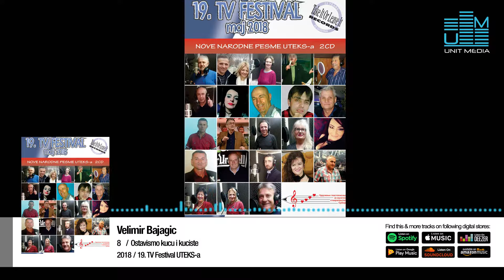Velimir Bajagic | Ostavismo kucu i kucista